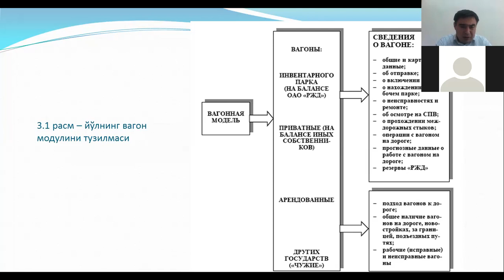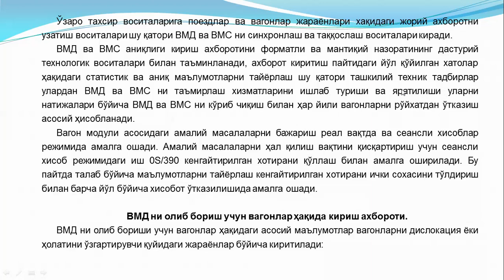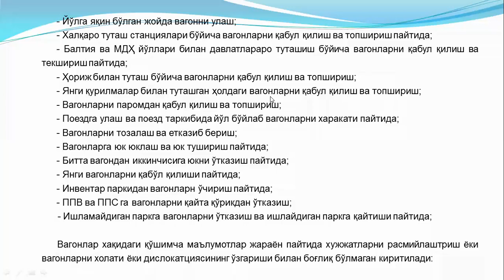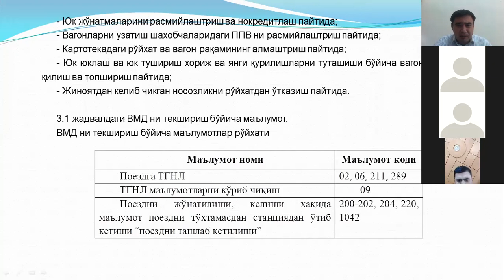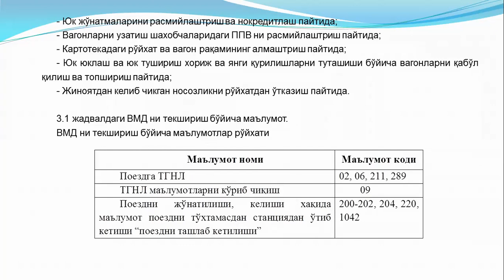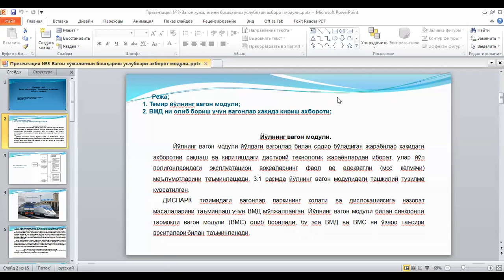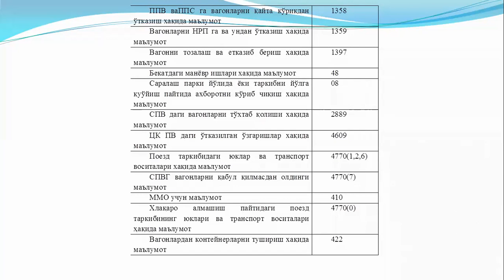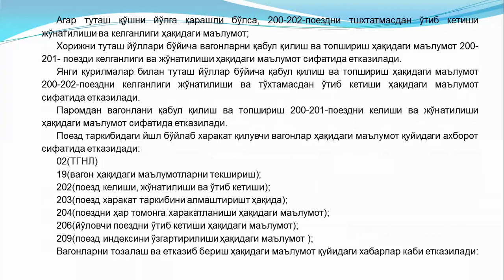ВМД бошкариш услуби